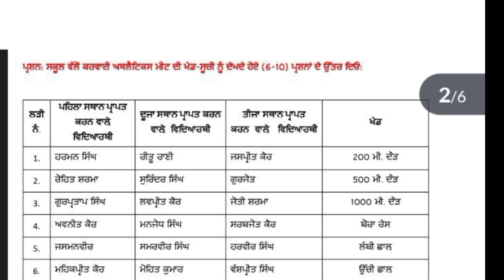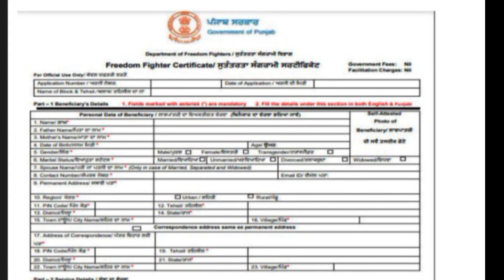competency Enhancement class 9 Punjabi